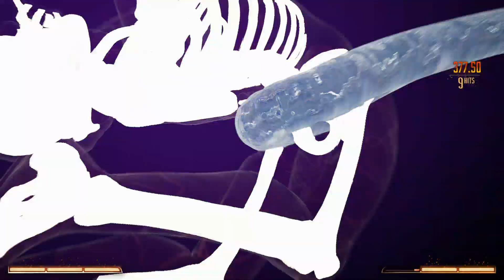Mortal Kombat 1: Story Mode Finale - "So This Is What It's Like When Worlds Collide"